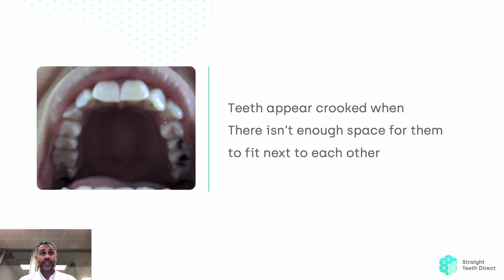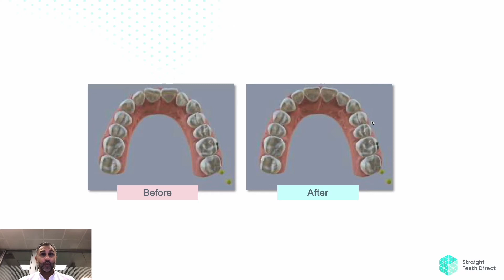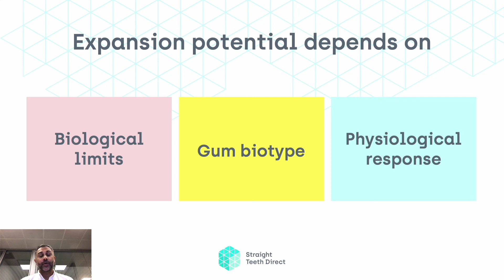Using invisible aligners for arch expansion | Inside the science of teeth straightening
Join our CEO and co-founder Dr. Aalok Y. Shukla to learn more about teeth straightening and the science behind using invisible aligners! Today’s episode will focus on how dental arch expansion is used in remote aligner treatment to achieve successful teeth straightening results with invisible aligners at home. So, what is arch expansion?

In short, arch expansion is the key factor in aligner treatment! Crooked teeth often occur when there is not enough space for them all to sit next to each other nicely. It results in them moving behind and infront of each other or rotating out of alignment. Of all three main dental arch shapes - V-shaped, U-shaped, and square jaws - misalignment is most likely to happen in a V-shaped jaw, as it is generally narrower to begin with and the bone profile makes it appear less straight.

However, no matter your genetics, teeth can always move in and out of alignment. As shown in the 3D simulation, aligners are used to expand the dental arch, thus creating more space between the teeth. Then, there is enough space for them to be rotated and positioned using more aligners, so that they fit nicely next to each other, allowing you to straighten teeth at home.

Your individual potential to expand arch with aligners depends on a few factors: biological limits (such as your arch configuration), gum biotype (for tooth support), and your physiologic response to the treatment (how your teeth respond to the aligner treatment in reality). Of course, nothing is left to chance! That is why the influencing factors are taken into account when creating your detailed orthodontic treatment plan, which provides you with detailed information on your jaw configuration, achievable results for your individual case, as well as 3D renderings of the predicted teeth straightening treatment process.

📲Ready to embark on your own teeth straightening journey?! Our 3D printers sure are!
To find out if it’s for you, simply send photos of your teeth for your same day Free E-Consultation (+bonus demo video giving you a virtual tour of the entire process) 👉🏼

👀For more Straight Teeth DIrect reviews, testimonials and teeth straightening before/after results, check out

📖Want to find out more about at home aligners for straighter teeth? Check out our blog - it’s full of super informative articles all about teeth straightening